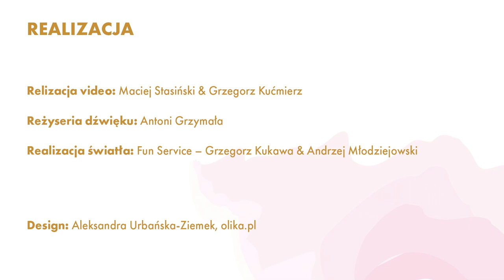Piotr Pławner plays Grażyna Bacewicz - Kaprys polski | Polish Caprice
Piotr Pławner – skrzypce/violin

1st Prize Winner (ex aequo) of the 10th International Henryk Wieniawski Violin Competition
in Poznań, Poland | Laureat I nagrody 10. Międzynarodowego Konkursu Skrzypcowego im. H. Wieniawskiego w Poznaniu

Fragment koncertu pt. "Wieniawski znów w Bazarze"
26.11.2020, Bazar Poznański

Thumbnail: fot. J. Subczyńska